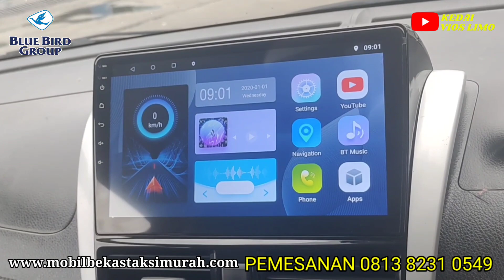Kuning Lemon Paket 6 JT Pesanan Cikarang | Toyota Vios Limo Gen 3 2014 | Kedai Vios Limo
Toyota All New Vios Limo Gen 3 2014 Eks Blue Bird Warna Kuning Lemon.

Pesanan om Rozi dari Cikarang dengan paket upgrade 6 Jt
- Power window
- Remote alarm
- Kaca film
- Handle chrome
- Talang air
- Sensor parkir
- Emblem Vios G
- Head Unit Android 10 inch + frame
- Kamera mundur

Beli unit brand ternama bluebird proses dengan orang bluebird dan resmi dari Bluebird langsung Jakarta Utara.

SELAGI ADA YANG RESMI KENAPA TIDAK?
INFO ORDER
SIMON

@kedai vios limo

* Ongkos kirim sesuai jarak

Free:
• Service
• Tune up
• Penyemprotan diisfektan
• Salon interior exterior

ALL UNIT INCLUDES:
- Plat Hitam
- Pajak Panjang
- Bahan Cat dan Pernis SIKKENS Oven
- STNK, BPKB, FAKTUR, Surat Pelepasan Hak
- Freon Penuh AC Dingin Menggigil
- Pengecekan Engine
- Pengecekan Kaki Kaki
- Tune Up
- Service
- Salon Interior Exterior
- Ban Serep
- Kunci Roda
- Dongkrak
- Karpet Karet

👮 Pembayaran unit aman ke rekening BCA Virtual Account PT BLUE BIRD

Terima kasih atas kepercayaannya untuk pembelian unit di Kedai Vios Limo 🙏🙏